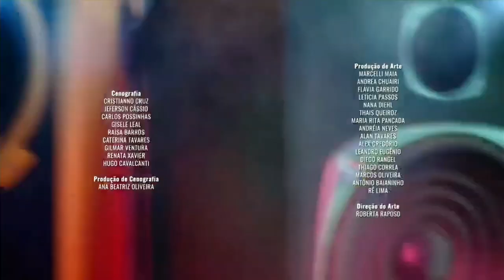FUZUÊ: Término do Capítulo 158 • 13/02/24